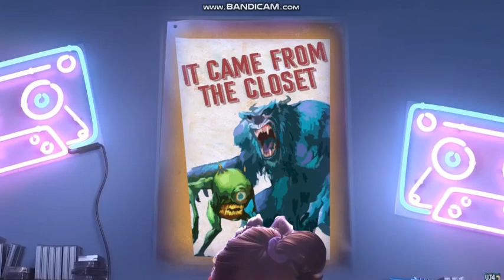MONSTERS INC 2 BOO 2020